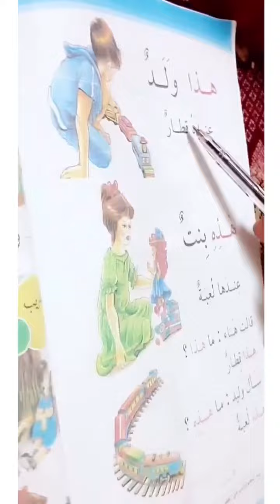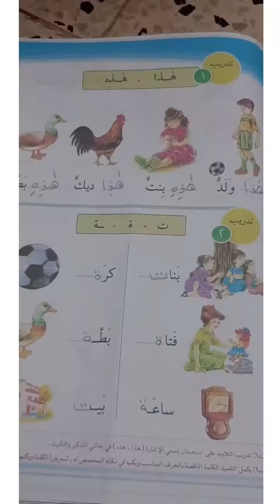الصف الاول اللغة العربية درس يوم الثلاثاء 2/6/2020